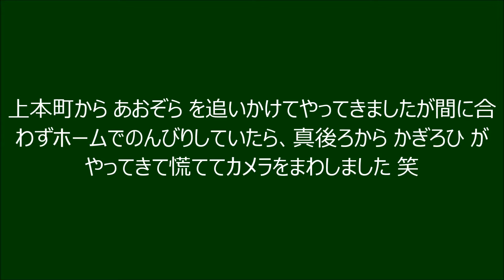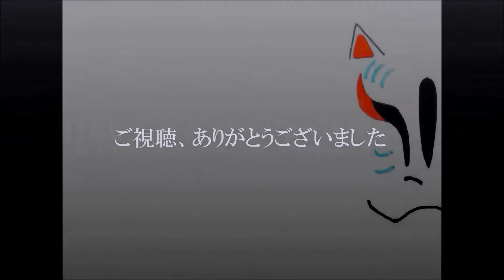SHIMOちゃんによる近鉄 かぎろひ 伊勢神宮ツアー 発車＆通過 伊勢市駅